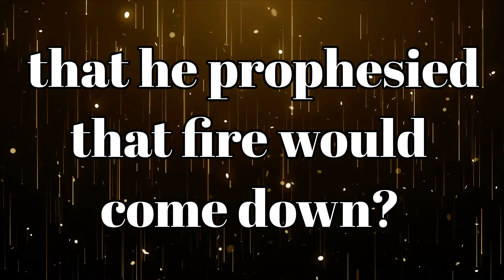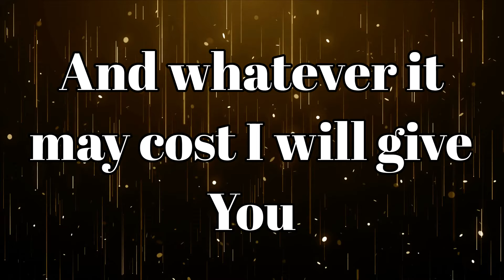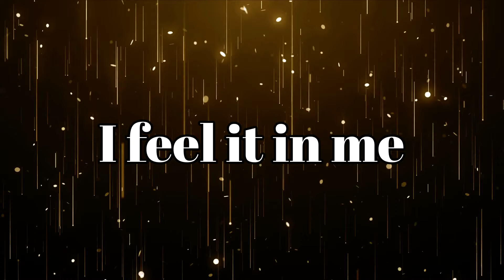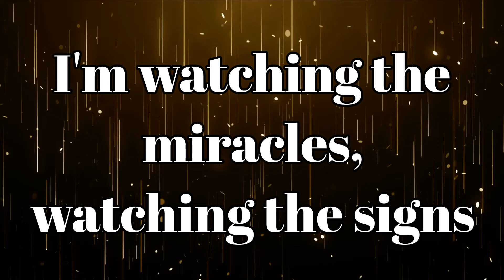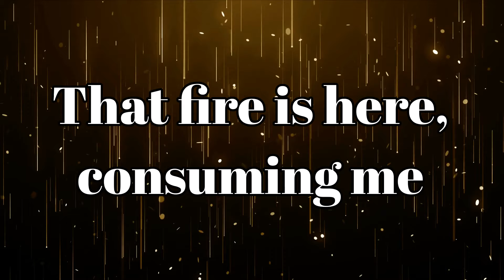Uncion en el Aire PISTA en Ingles - World Worship - Instrumental English (Traducido / Translation)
Unción en el aire - World Worship feat CalesLouima - (Video Live Oficial)
This is Nataly Medina's English cover of Unción en el aire - World Worship feat CalesLouima - (Video Live Oficial).
Esta es la versión en Ingles de Nataly Medina de la canción Unción en el aire - World Worship feat CalesLouima - (Video Live Oficial).

LETRA/LYRICS:
INTRO
VERSE
What was it about Daniel that his prayer shut the mouths of lions?
What was it about Elijah that he prophesied that fire would rain down?
What was it about Moses that his face would shine coming down from Sinai?
What was it about Samuel that he recognized the voice of the Father?

PRECHORUS X2
There is an anointing in the air
And whatever it may cost I will give You
Father when you pour your spirit out
Your children will begin to prophesy

INTRO
VERSE
PRECHORUS X2
CHORUS X2
I'm watching the miracles, watching the signs
I'm watching the darkness begin to retreat
The power of God is resting on me

MUSIC INSTRUMENTAL
BRIDGE1 X4
That anointing's here, I feel it in me

CHORUS X2
INSTRUMENTAL 16CNT
BRIDGE2 X2 TO END
The fire of God,
consumed me and,
I'm not the same no

Equipment used:
Microphone: Shure SM58
Keyboard: Yamaha MX61 Music Synthesizer
Mixer: Yamaha MG10XU
Cameras: Canon EOS 70D
Lens: 50mm 1.8 lens
In Ear Headphones Set Up: